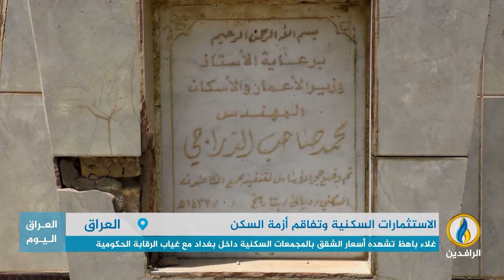تقرير إخباري.. غلاء باهظ تشهده أسعار الشقق بالمجمعات السكنية داخل بغداد مع غياب الرقابة الحكومية